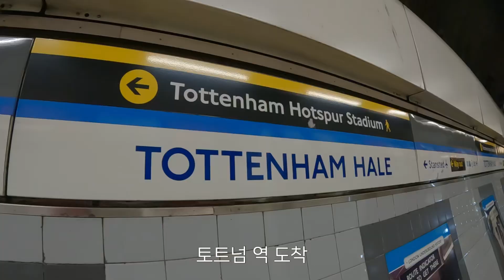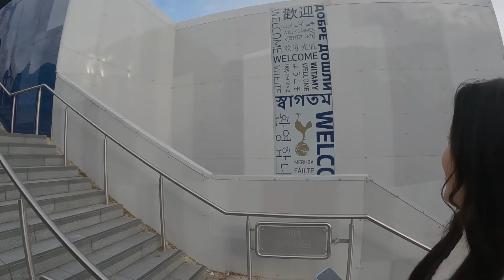[SUB]축.알.못도 미친듯이 재밌는 EPL 토트넘 경기 직관 | 세계 여행 - 영국 2 🇬🇧🏴󠁧󠁢󠁥󠁮󠁧󠁿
안녕하세요
세계여행중인 진주부부입니다
영국 런던(잉글랜드) 여행 영상입니다!
오늘도 저희의 소소한 여행영상 봐주셔서 감사합니다 ^^

(영상은 2022년 10월 영상이니 참고해 주세요!)

여행에 대한 자세한 내용은 블로그에서 보실 수 있고,
사진은 인스타그램에서 보실 수 있습니다 ^.^
궁금한점이 있으시면 댓글 남겨주세요 🥰